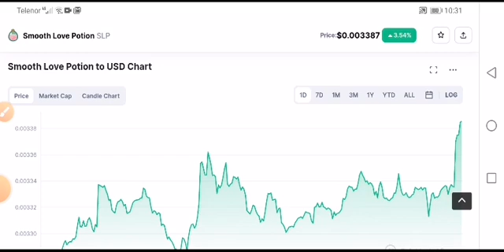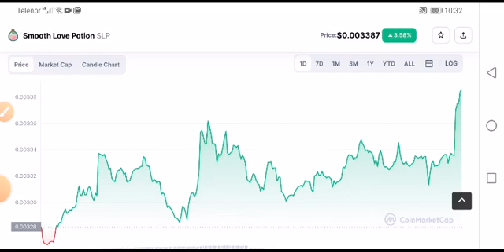SLP Urgent Alert! Smooth love potion Price Prediction! SLP News Today 1